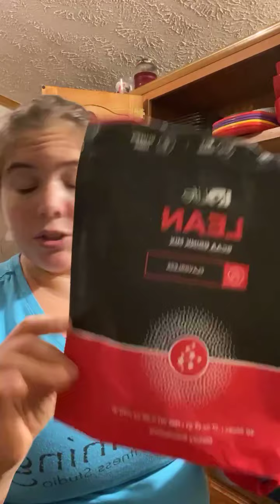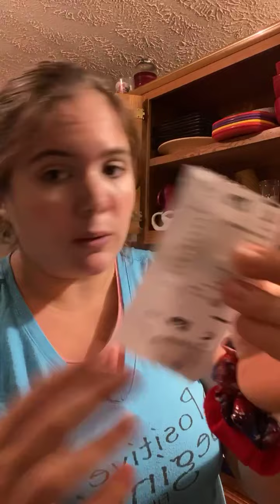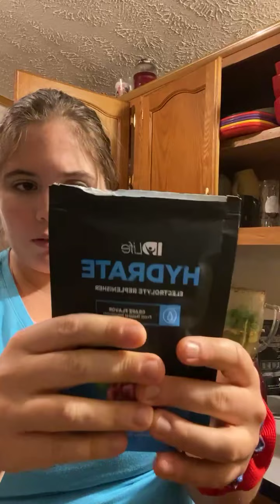Post workout IDlife Protein Shake